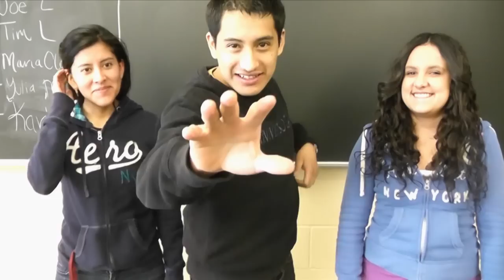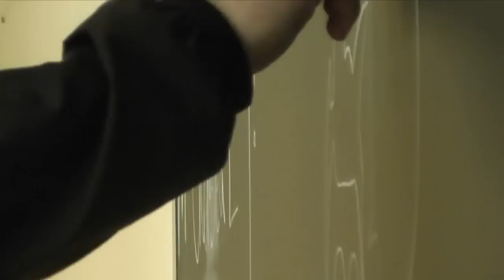AFLRAP UNCUT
The outtakes of "The Official Rap of the Association Free Lutheran Bible School."